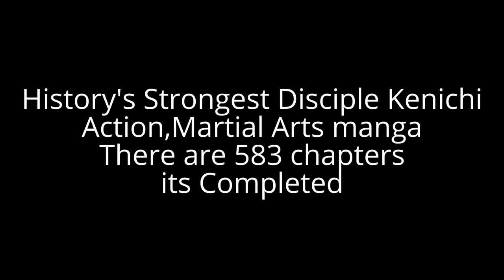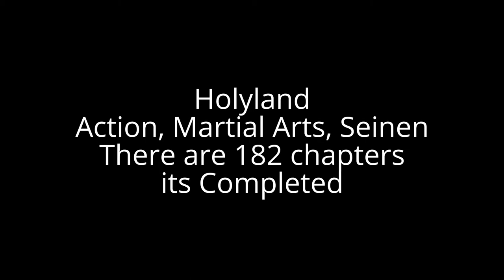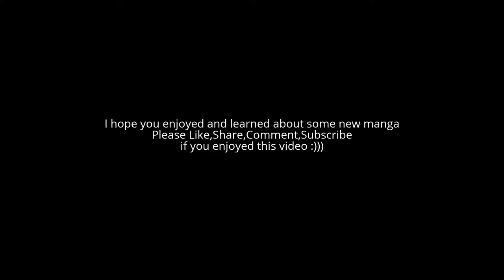MANGA to READ enjoy :)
Psyren-Iwashiro Toshiaki
Code:Breaker-Kamijyo Akimine
History's Strongest Disciple Kenichi-Matsuena Syun
Gantz-Oku Hiroya
Tokyo Ghoul-Ishida Sui
Holyland-Mori Kouji
Claymore-Yagi Norihiro
Beelzebub-Tamura Ryuuhei
This video is made for fun,criticism, comment.